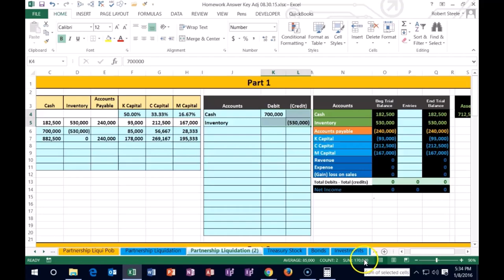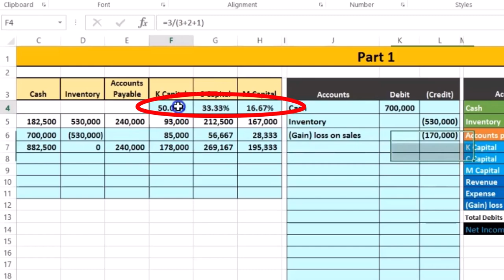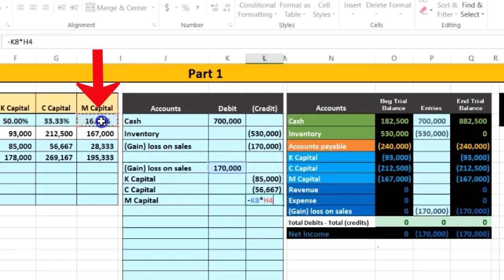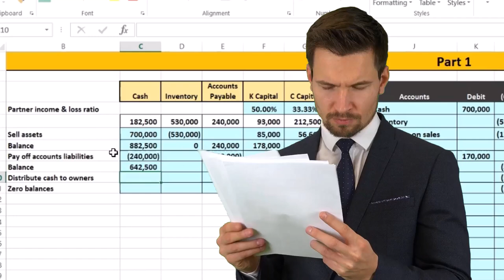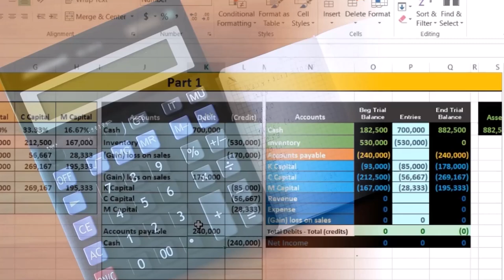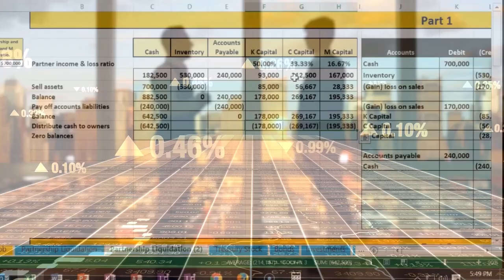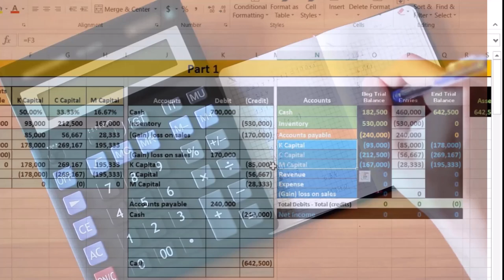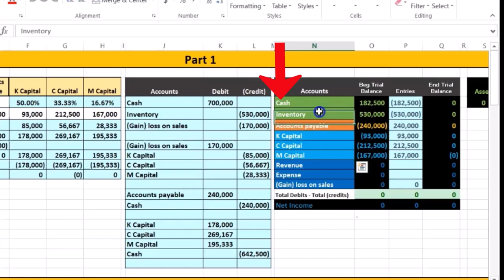Parte 2 Ganancia por liquidación de sociedades por venta de activos 30 Contabilidad financiera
Parte 2 Ganancia por liquidación de sociedades por venta de activos
Contabilidad financiera